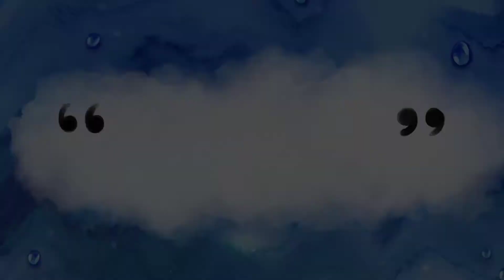পেয়ারা মাখানো পারফেক্ট এবং টেস্টি রেসিপি। পানি ছাড়া রসা রসা পেয়ারা ঝালাই।